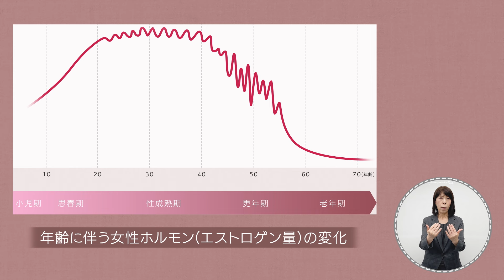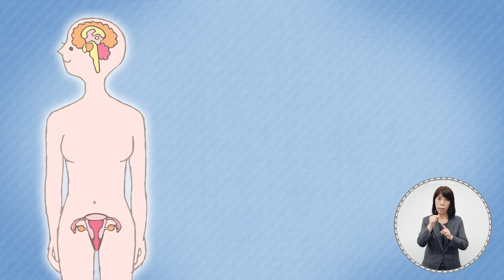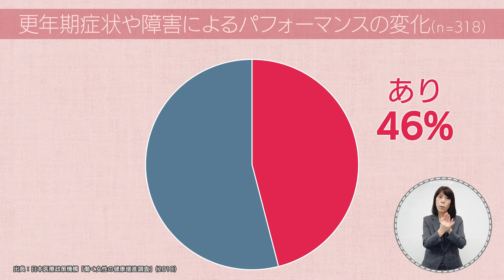更年期ロス 1兆9000億円の経済損失を阻止せよ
大きな経済損失を生んでいる更年期症状について、産婦人科医の三輪綾子さんが、安東弘樹さんのナビゲートでわかりやすく解説する約6分間の動画です。
働きやすい職場づくりのために、一緒に働く男性もぜひご覧ください。
女性の健康課題を詳細に紹介しているサイト「働く女性のウェルネス向上委員会」はこちら